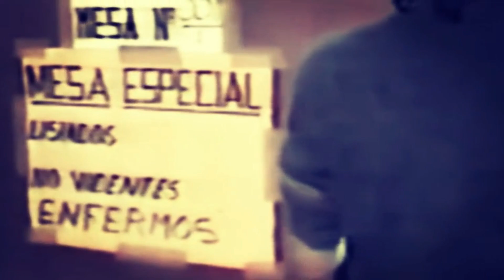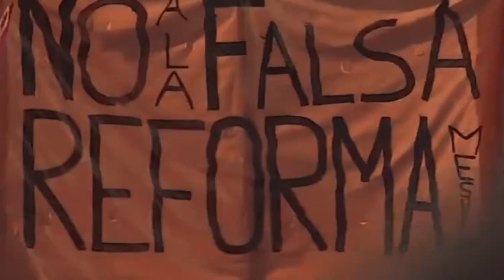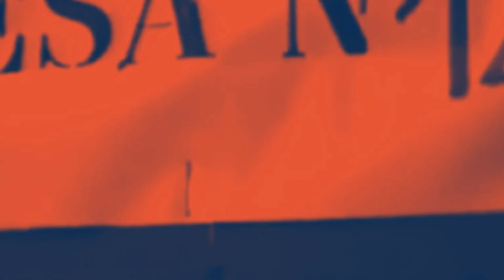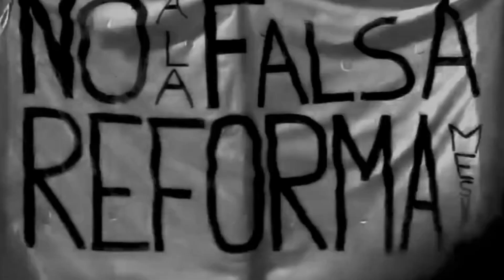Asamblea Constituyente Dham banda 2023